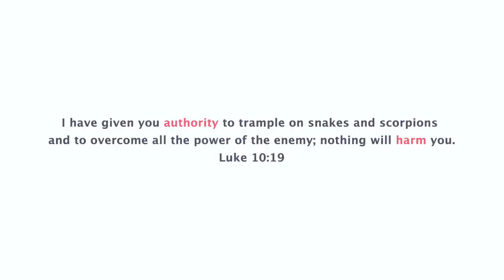See what happened after she was hypnotized